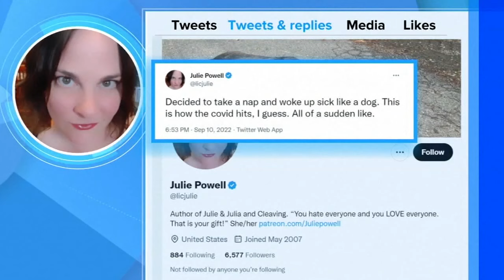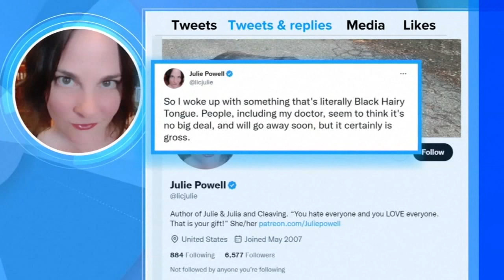Writer's last tweet before death at 49 raises questions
After Julia Powell's death from cardiac arrest, fans are raising questions about some of her final tweets on COVID-19 and a 'black hairy tongue.'